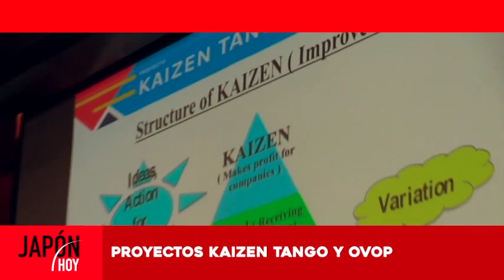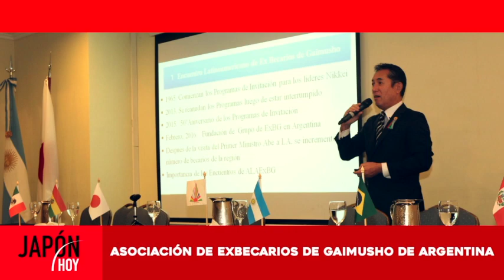JAPON HOY TV / LO MEJOR DEL 2019 - (5.02.2020)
Participación especial de Noriteru Fukushima (ex Embajador del Japón en Argentina),